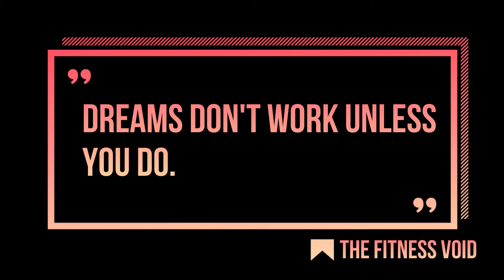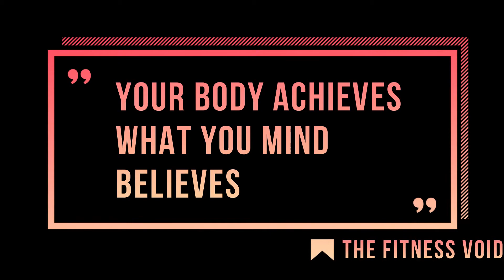Guusje van Geel | Home abs & booty workout | Model | Bodybuilder | female fitness motivation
Check out this amazing video of this beautiful fitness model Guusje van Geel with her amazing physique and hardcore abs and booty home workouts in this compilation video.

Also, if you like these kind of female fitness motivation and workout compilation videos then make sure to check out other videos of our channel and consider joining our youtube family so that you never miss out on our upcoming videos of our channel.